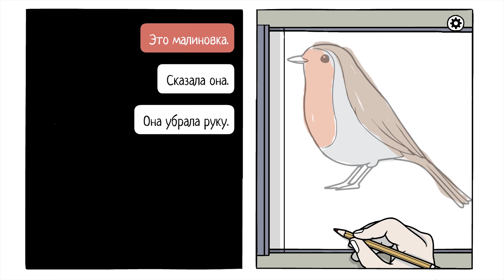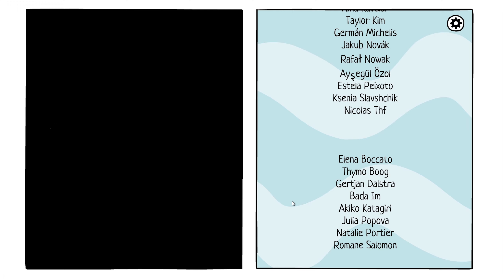СЧАСТЛИВЫЙ КОНЕЦ?! ► THE WHITE DOOR ФИНАЛ ► ДЕНЬ 7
Продолжаем прохождение The White Door на русском языке.
Сегодня 7 день. Последний день!
В жизнь главного героя возвращаются краски. С каждым новым действием мир для него обитает прежний вид. Это концовка игры The White Door.

The White Door - point and click квест от Rusty Lake, про странного депрессивного мужичка, потерявшего память и находящегося в каком-то реабилитационном центре.